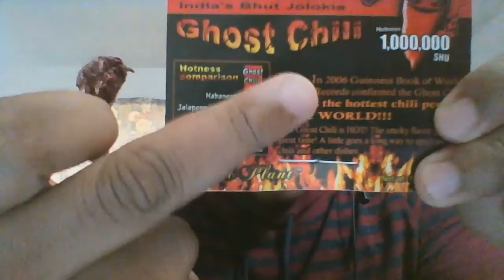GHOST PEPPER CHANNEL HOLY CRAP ITS HOTT !!!!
whats good people its ya boy that crap was hot as hell wow !!! dam lol holla at your boy if there is any other challenges you want me to try holla